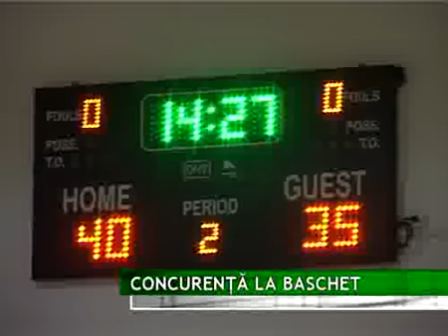Spectacol baschetbalistic la Festivalul Studenţesc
Cu prilejul Festivalului Studenţesc, miercuri, echipa de baschet a Universităţii „Petru Maior s-a întrecut cu cea a Universităţii de Medicină şi Farmacie din Târgu Mureş. La final cele două echipe au avut plăcerea de a juca împotriva formaţiei de divizia A, BC Mureş.